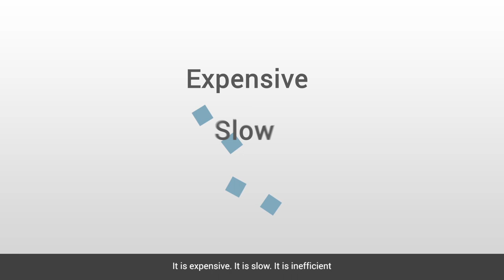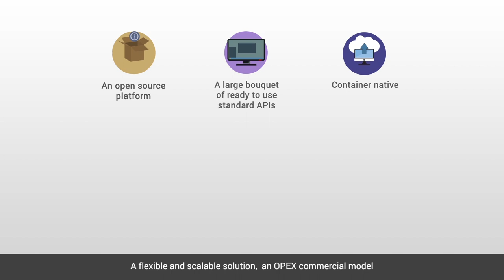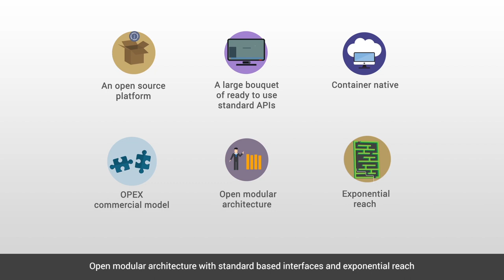ApigateAXP: Telco-Grade. Award-Winning. Open-Source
ApigateAXP is the only fully open-source middleware stack that enables businesses and MNOs to innovate and rapidly launch new services. In this video, we detail it's features and show you how MNOs can leverage ApigateAXP to monetize and power their business.